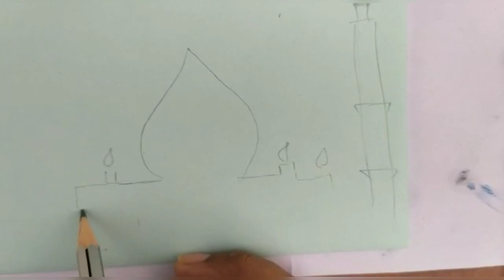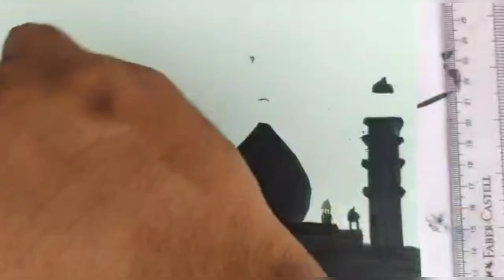Mosque painting | Beginners art for Ramzan||easy Eid painting idea for beginners || Saradaga Meetho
Mosque painting | Beginners art for Ramzan for Kids .
easy Eid painting idea for beginners